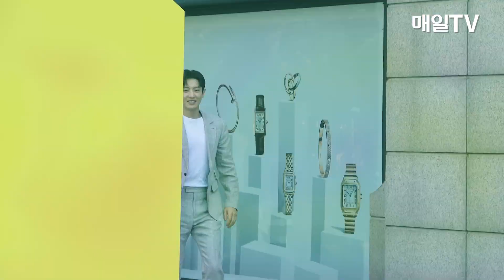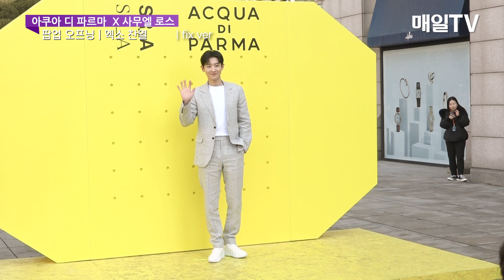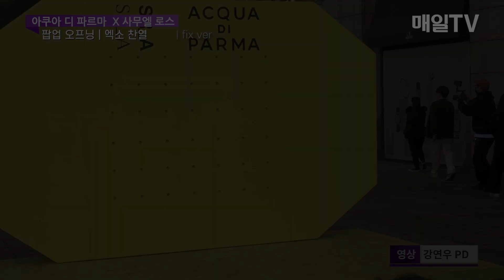[매일TV] 엑소(EXO) 찬열(ChanYeol) 포토월 '아쿠아 디 파르마' 팝업 오프닝 행사 20230303 | ACQUA DI PARMA, Photo wall,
'아쿠아 디 파르마' 팝업 오프닝 행사 포토월 | 2023.3.3
(Photo wall for the  'AQUA DI PARMA' Pop-up Opening Event)

00:00 찬열
01:48 CHANYEOL Fix cam